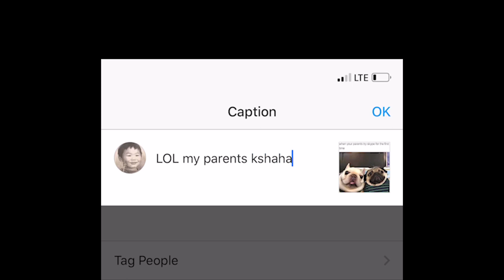Share - Trailer (BSDFF 2019)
An 18-year-old Instagram influencer attempts to reconcile his online identity with his real life.